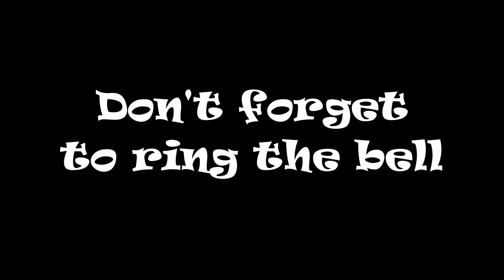AMTRAK BLOOPER GLAD CAMERA WAS OUT THE WINDOW LOL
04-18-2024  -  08:12 hrs. - AMTRAK AMTK 322, P090-18 BLOOPER GLAD CAMERA WAS OUT WINDOW!  mp A 293.95 Pine St. crossing Florence S.C. Thanks for the copy, Jeremy. Happy railfanning everyone! Thank you for taking time to stop by and watch our videos . We very much appreciate it.  22 hrs of straight railfanning with Jeremy of CSX Main Line production